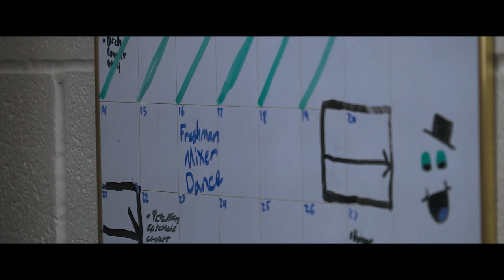Finding Hello - A Short Film By Jackson Bernhard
Finding Hello is a short film written, directed, and edited by Jackson Bernhard. It stars Benjamin Basem and Julia Corcoran and an original score by Morgan Moss.

The film follows a college student and his attempts to learn ASL in an attempt to win over the affection of a girl.